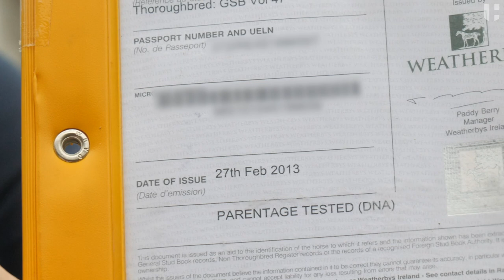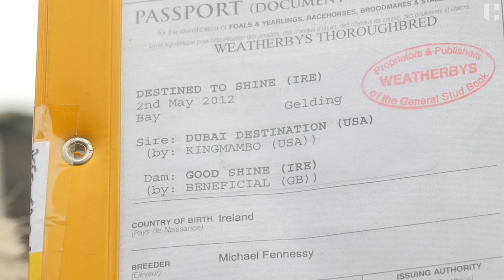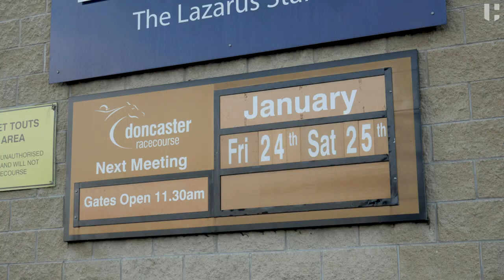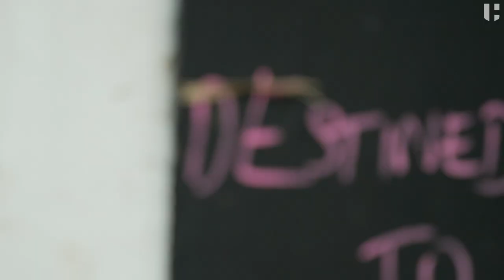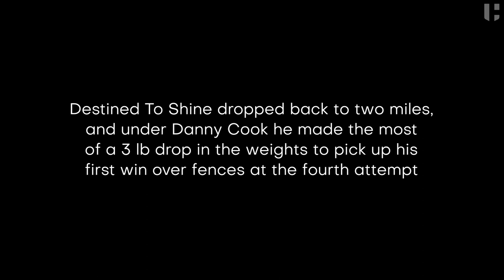Owning A Racehorse | What's It Like To Own A Racehorse? | Jumps Trainer Kerry Lee | HorseRacing.net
Exclusive behind the scenes interviews with Kerry Lee, Daniel Campbell & Jamie Moore, providing a fantastic insight as to what it's like to own a racehorse.

What is it like to be an owner in the world of horse racing? HorseRacing.net visited The Bell House
Stables in Herefordshire, the headquarters of Grade 1-winning trainer Kerry Lee, to get an exclusive look at the eight-year-old Destined To Shine as he embarks on his first season over fences.

We get a behind-the-scenes look at his training regime on the gallops and what it's like for the stable staff who care for him, before following him to the races at Doncaster for his third start over fences - will everything come together?

Interviewing each of the co-owner Danny Campbell, trainer Kerry Lee and jockey Jamie Moore, we get an unrivalled look at how things work in the sport of kings, as Destined To Shine goes in search of a maiden success over the big obstacles.

is a brand new Horse Racing website, which features everything from news, tips, features and the latest form for every race in the UK and Ireland.

Make sure you're following us on our Twitter feed @HorseRacing_net for all of the latest news in horse racing as it happens.

Following the 2020 Cheltenham Festival? We have a dedicated hub, filled with the latest news and tips on the four-day spectacular